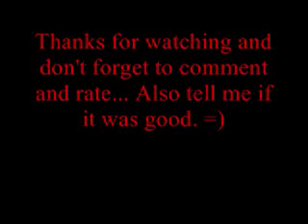Pivot movie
Hey youtubers this is my first pivot and first video. =) rate and comment also tell me if it is any good. =)